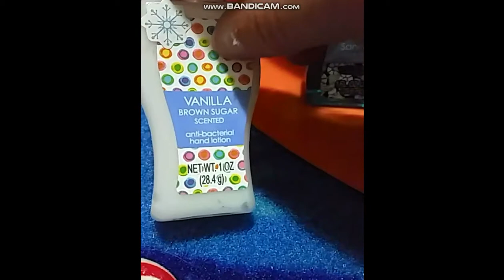My school haul | School supplies haul (37 subscribers special :)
Hey guys, I'm uploading early because I am  going somewhere tonight.anyways Thank you so much for 37 subscribers! we are very close to 40 subscribers.